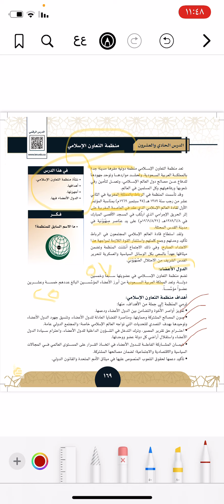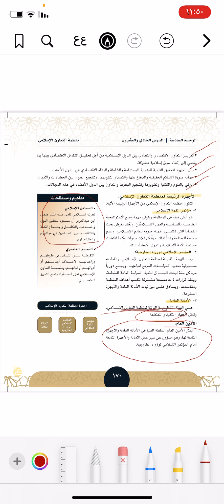IMG اول ثانوي اجتماعيات منظمة التعاون الاسلامي